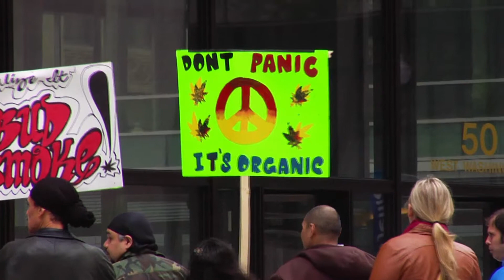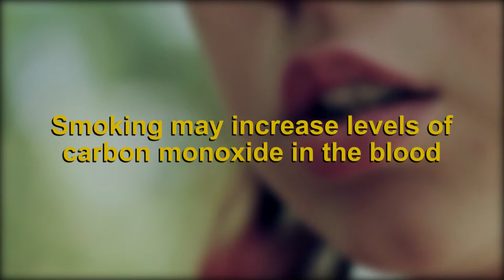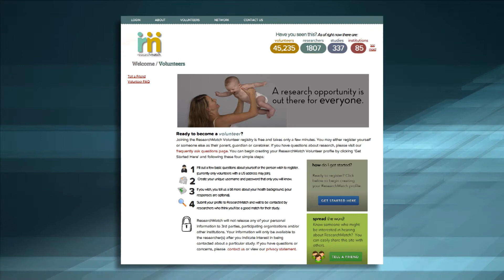Safe Pregnancy - Marijuana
Information about Safe Pregnancy and Marijuana from the University of California, San Diego. Having a safe pregnancy and staying healthy is important to you. That's why you want information from a trusted source that is based on the best health research available. This site provides you with answers to some of the most common questions and provides you with sources for additional information.